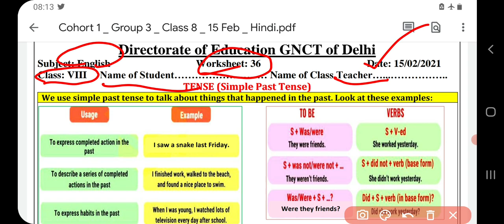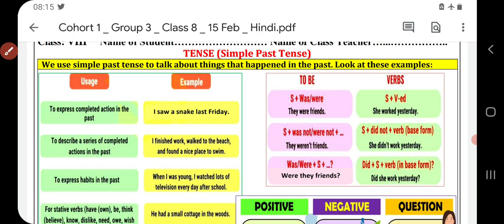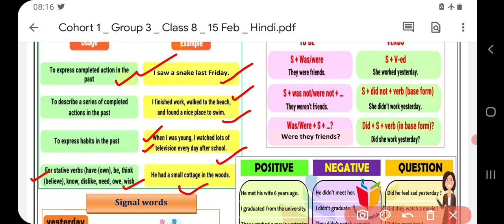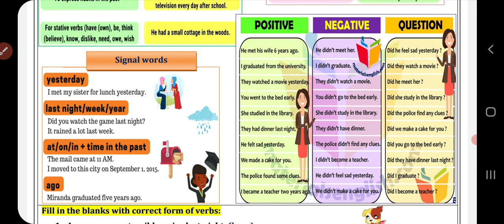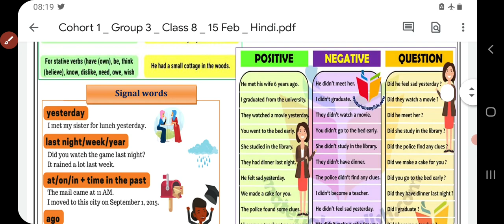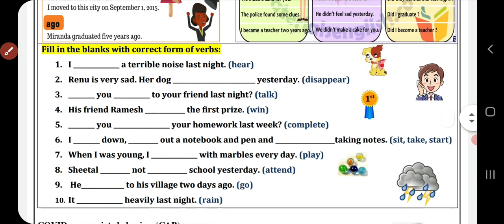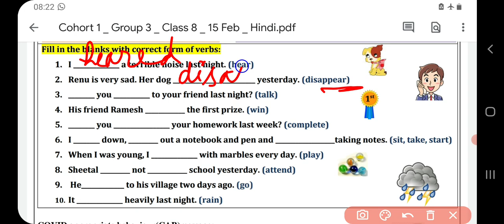class 8 English worksheet 36 | 15 February 2021 DOE English Worksheet 36 Class 8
प्यारे बच्चों

 Link for solution of your 8th class worksheets & 6 to 8 worksheet

8th class worksheet, Class 8 ki English worksheet 36, 15 February 2021 doe worksheet class 6-8,